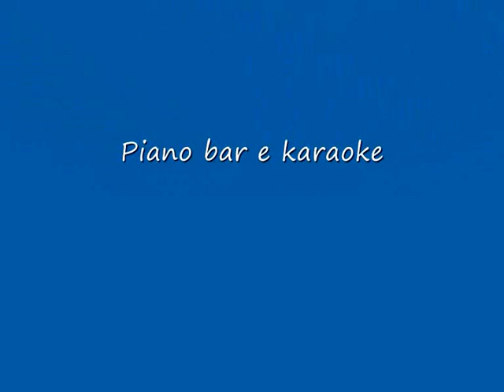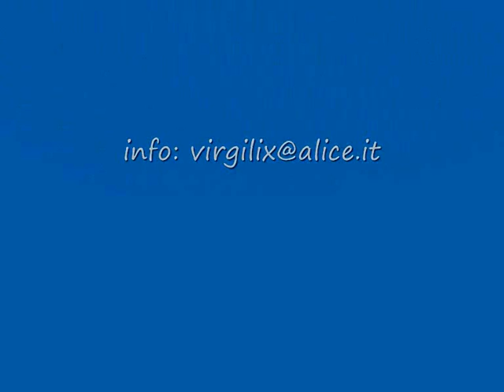Mauro demo 09 short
Demo breve sulla mia attività di piano bar...